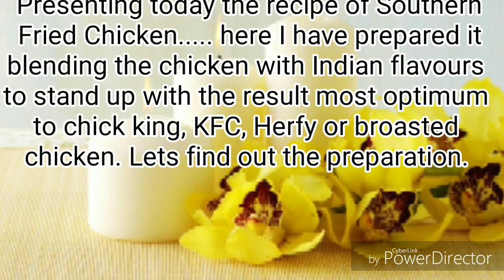Episode 17 - SFC (Southern Fried Chicken) tasty crispy chicken fried chicken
Ingredients:
[Marination items]
Chicken - 1kg (mix of drumsticks and boneless)
Kashmiri chilli- 1tbsp
Chilli powder- 1tbsp
Pepper- 1tsp
Ginger garlic- 1tbsp
Oregano- 1/4tsp
Curd -1/2cup
Salt (as needed)
[Coating mix]

I - Eggs- 2 (beaten)
II - Flour- 1cup
     Corn flakes-1/2cup
     Salt - minimal
     Kashmiri chilli powder- 1tbsp
      Pepper-1tsp
      Vegetable/corn oil

Method:
Marinate the chicken with marination seasoning mentioned above for 2 to 3 hours.

Dip the marinated chicken into flour mix and beaten egg alternately (3 times in flour and 2 times in egg beaten)
Fry the chicken in oil. Set the oil on low to medium flame and make sure that the chicken is cooked inside without burning.
Your Southern Fried Chicken is ready and serve it with fresh salad. Compliment your dinner meal combo with a preferred dipping sauce.

All the details related to recipes posted here can be viewed on my blog. You can access the following link.